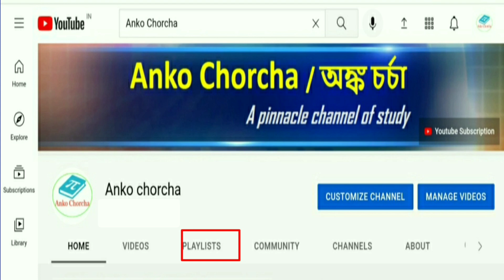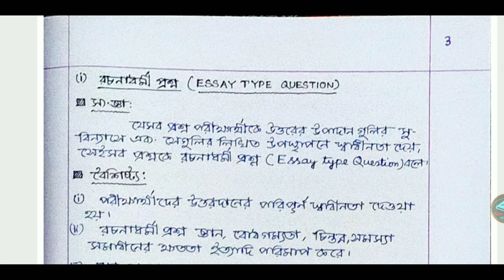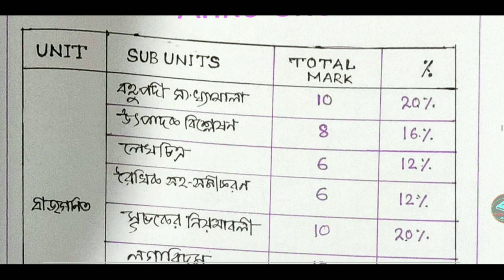#1.2.9 Mathematics Subject- Framing Different Type of Question,B.Ed Practicum 2nd semester,course ix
This video is about B.Ed Practicum 2nd Sem Course 1.2.9 of WBUTTEPA,topic-mathematics Subject Framing Different Types of Questions and also student get  Designing Rating Scale, Questionnaire, Interview -Scheduleand for b.ed 2nd semester practicum in bengali Problem by Anko Chorcha.

বিএড প্রাকটিকাম সেকেন্ড সেমিস্টার কোর্স ৯, টপিক- বিভিন্ন ধরণের প্রশ্ন গঠন করা
বিষয়-গণিত

Title of this video is that B.Ed Practicum 2nd Sem, Topic- Framing Different Types of Questions,Anko Chorcha, mathematics subject.

We included framing different type of questions in the following subject
1) life science
2)sanskrit
3) mathematics

 Hi students,in this video we described about  Framing Different Types of Questions, B.Ed Course 1.2.9 Practicum,Anko Chorcha,B.ed entrance exam preparation,b.ed practicum 2nd semseter,b.ed practicum 2nd semester 1.2.9,b.ed practicum and how write b.ed practicum front page.

The name of the practicum is that  Framing Different Types of Questions of mathematics subject.

 Student will get help about how to make b.ed 2nd sem practicum,B.Ed 2nd sem practicum and B.ed practicum 2ND sem course 1.2.9.

We cover this area 2nd sem practicum in bed,Bed 2nd sem practicum and Practicum for bed 2nd semester. Also what are writing about b.ed practicum 2nd semester in bengali.
In wbuttepa conduct b.ed 2nd semester practicum in bengali.
Students get help from this video is that bed 2nd sem practicum.

1) Target Primary TET ||প্রাইমারি টেট প্রস্তুতি || Mathematics || Math Pedagogy || Psychology || Bengali ||English ||Primary TET preparation  Upper primary::

2)সেটতত্ত্ব Class 11 Math || Set Theory ||set theory class 11 in bengali ||  bengali Version ।|   S N DEY BOOK || ছায়া প্রকাশনী |সেট তত্ত্ব clas11:

3) WBP SI & CONSTABLE || WBP EXAM PREPARATION || West Bengal Police Constable Exam ||WBP Suggestion:

5)TARGET WB SLST PT Math 2021 || Slst Pt Preparation 2021 || Slst Pt Math Class 2021: